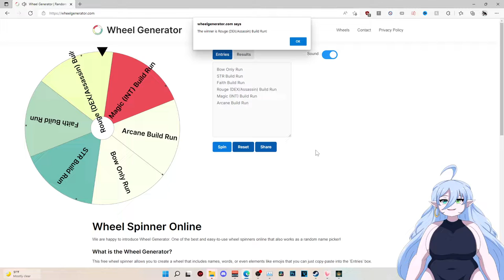RP Rouge Only Challenge [Elden Ring - Part 1]